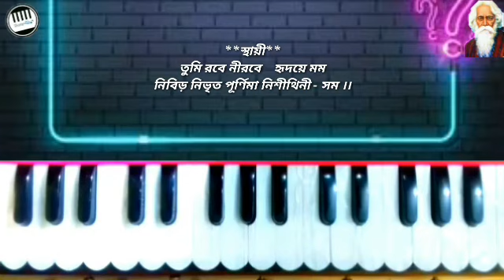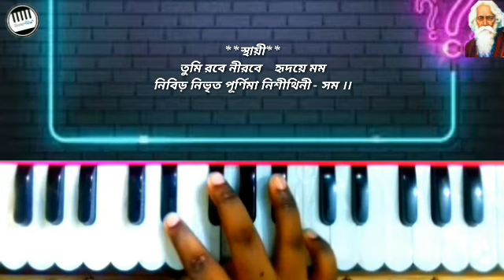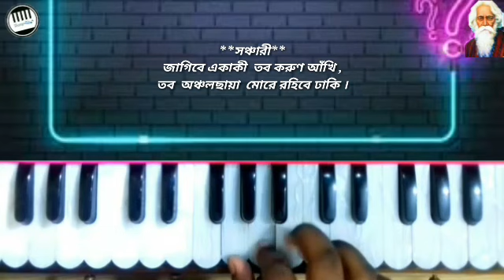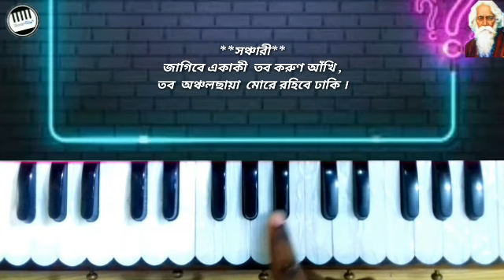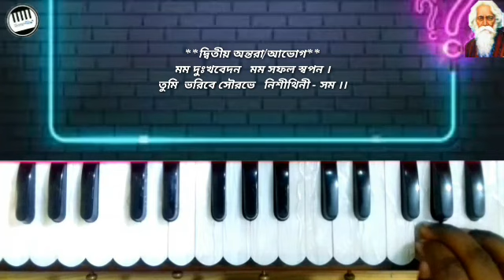।। Tumi robe nirobe hridoe momo ।। Harmonium tutorial ।। Rabindra sangeet ।।